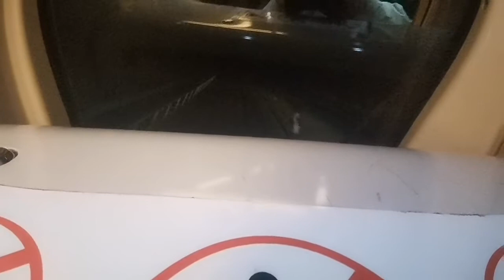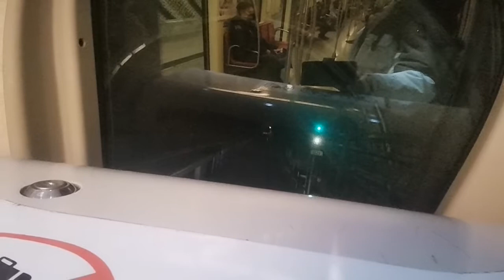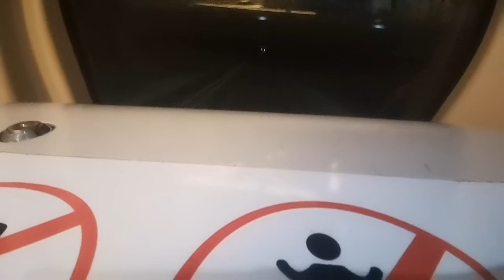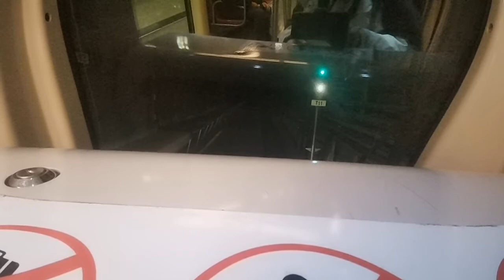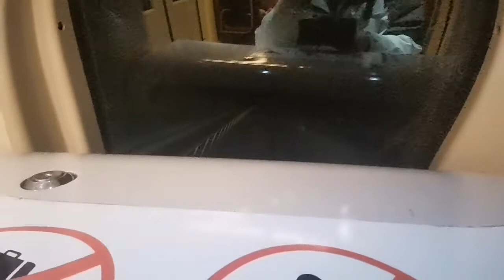Metro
On February 28, 2021, M4 metro from Budapest Eastern railway station to Kelenföld railway station.
2021 február 28-án M4-es metró Budapest Keleti pályaudvartól Kelenföld vasútállomásra.